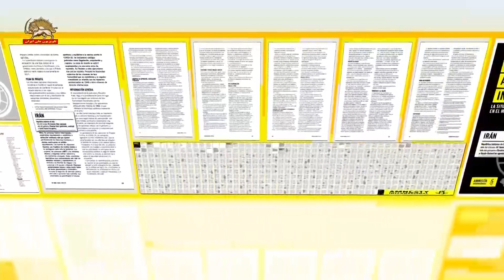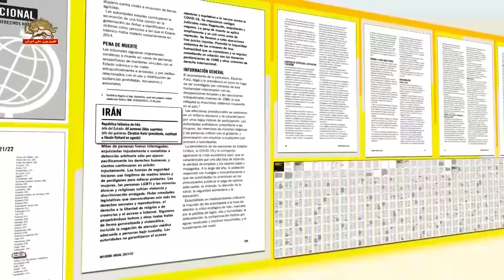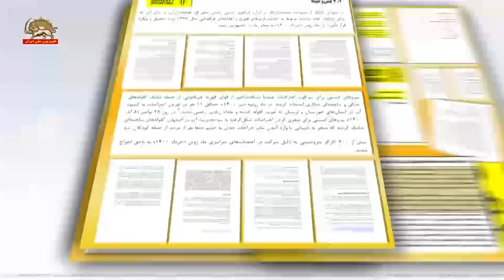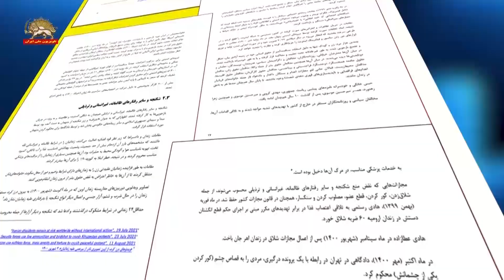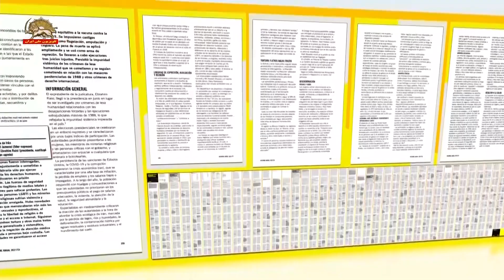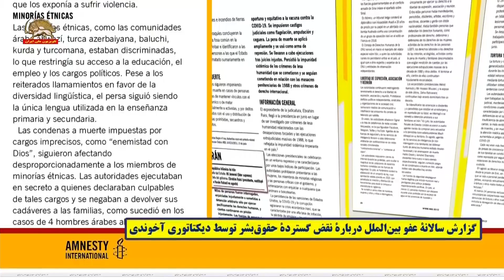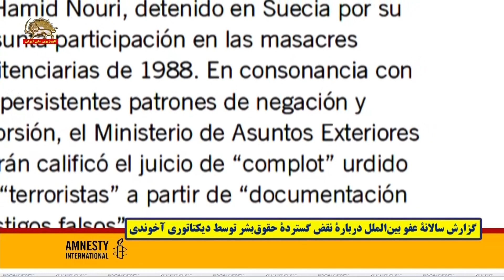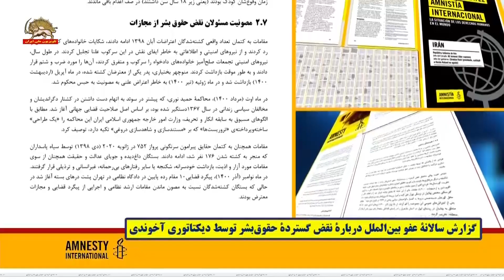عفو بین‌الملل: مقامات رژیم ایران از مجازات اعدام به‌عنوان وسیله‌یی برای سرکوب استفاده کردند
عفو بین الملل ـ گزارش سالانه ـ نقض گسترده حقوق‌بشر توسط دیکتاتوری آخوندی، سرکوب اعتراضات و کشتار معترضان و قیام‌کنندگان ـ ۱۰فروردین ۱۴۰۱
استفاده از اعدام برای سرکوب معترضان، مخالفان سیاسی و قومیت‌ها و  بکارگیری سیستماتیک شکنجه و مصونیت ناقضان حقوق‌بشر از مجازات
مصونیت از مجازات در قبال جنایات علیه بشریت مربوط به‌قتل‌عام۱۳۶۷ به‌شکل سیستماتیک ادامه یافت

در نمودی آشکار از مصونیت سیستماتیک در ایران،  ابراهیم رئیسی به‌جای این‌که به‌خاطر جنایات علیه بشریت در قتل‌عام ۶۷ مورد تحقیق و پیگرد قرار بگیرد،

در خرداد ۱۴۰۰ به ریاست‌جمهوری رسید.

دادگاهی در بلژیک، اسدالله اسدی را به‌دلیل نقش وی در عملیات خنثی شدهٔ انفجار بمب در محل گردهمایی اپوزیسیون ایران در فرانسه در سال۲۰۱۸ به ۲۰سال زندان محکوم کرد.

عفو بین‌الملل در گزارش سالانهٔ خود درباره حقوق‌بشر که روز سه‌شنبه ۹فروردین ۱۴۰۱ منتشر شد، به‌ابعاد گستردهٔ جنایات و سرکوبگری دیکتاتوری آخوندی علیه مردم ایران به‌ویژه قیام‌کنندگان پرداخته و به‌پیگرد رئیسی جلاد به‌خاطر جنایت علیه بشریت در قتل‌عام زندانیان سیاسی در سال۶۷ فراخوان داد

عفو بین‌الملل تأکید کرده است: «مقامات رژیم ایران از مجازات اعدام به‌طور گسترده و از جمله به‌عنوان وسیله‌یی برای سرکوب استفاده کردند. احکام اعدام پس از محاکمه‌های ناعادلانه صادر و به‌اجرا گذاشته شدند. مصونیت از مجازات در قبال جنایات علیه بشریت مربوط به‌کشتار زندانیان سیاسی در سال۱۳۶۷ و سایر جرایم تعریف شده تحت قوانین بین‌المللی، به‌شکل سیستماتیک ادامه یافت.

در نمودی آشکار از مصونیت سیستماتیک در ایران، ابراهیم رئیسی، رئیس سابق قوه قضاییه (رژیم) ایران، به‌جای این‌که به‌خاطر جنایات علیه بشریت مربوط به ناپدیدسازیهای قهری و اعدام‌های فراقضایی سال۱۳۶۷ مورد تحقیق و پیگرد قرار بگیرد، در ماه ژوئن (خرداد ۱۴۰۰) به‌مقام ریاست‌جمهوری رسید. انتخابات ریاست‌جمهوری در فضایی توأم با سرکوب و با مشارکت بسیار اندک مردم برگزار شد.

در ادامه این گزارش درباره محکومیت دیپلمات بمب‌گذار رژیم و مزدوران جنایتکار در دادگاه بلژیک به‌خاطر توطئه بمب‌گذاری در گردهمایی بزرگ مقاومت، آمده است:
«دادگاهی در بلژیک، دیپلمات (رژیم ایران) اسدالله اسدی را به‌دلیل نقش وی در یک عملیات خنثی شدهٔ انفجار بمب در محل گردهمایی مخالفان سیاسی در فرانسه در سال۲۰۱۸، به ۲۰سال زندان محکوم کرد».

عفو بین‌الملل با یادآوری ممانعت رژیم از ورود گزارشگران ویژهٔ ملل‌متحد به‌ایران، بر استمرار «سرکوب شدید حقوق آزادی بیان، تشکل و تجمع» و سیاست سانسور ماهواره‌یی و اینترنتی فاشیسم دینی حاکم بر ایران تأکید کرده است.

عفو بین‌الملل در ادامهٔ گزارش سالانهٔ خود دربارهٔ سرکوب قیام‌ها و تظاهرات مردمی توسط نیروهای امنیتی رژیم، می‌نویسد:

نیروهای امنیتی برای سرکوب اعتراضات از قوای قهریه غیرقانونی، از جمله شلیک گلوله‌های جنگی و ساچمه‌یی شکاری استفاده کردند. در ماه ژوئیه (تیر۱۴۰۰)، حداقل ۱۱نفر در جریان اعتراضات به‌کمبود آب در استانهای خوزستان و لرستان به‌ضرب گلوله کشته و تعداد زیادی زخمی شدند. در روز ۲۶نوامبر (۵آذر ۱۴۰۰)، نیروهای امنیتی برای متفرق‌کردن اعتراضات شکل گرفته به‌سوءمدیریت آب در اصفهان، گلوله‌های ساچمه‌یی شلیک کردند که منجر به نابینایی یا وارد آمدن سایر جراحات جدی به‌چشم دهها نفر از مردم، از جمله کودکان، شد.

عفو_بین‌الملل